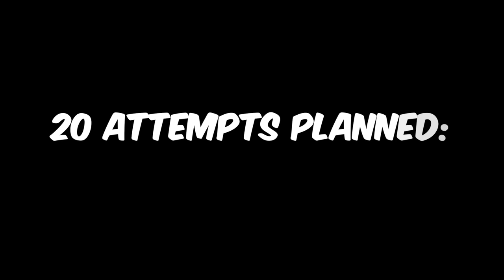A FUNNY SURPRISE?!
Two weeks Parkour or Freerunning or Splashdiving or whatever?? In the hot (!) month of August, 2020. Enjoy it!